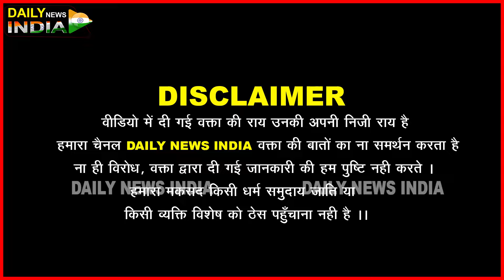संसद के हमलावरों को बेरोजगार बताने पर राहुल गांधी को जनता ने सुनाई खरी खोटी 2024 Lok Sabha Election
Public opinion lok sabha election 2024